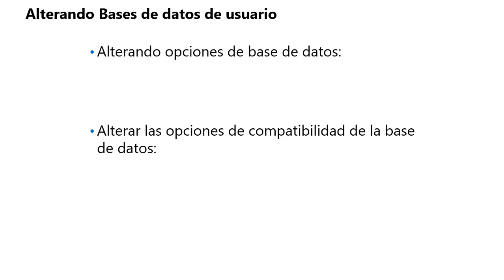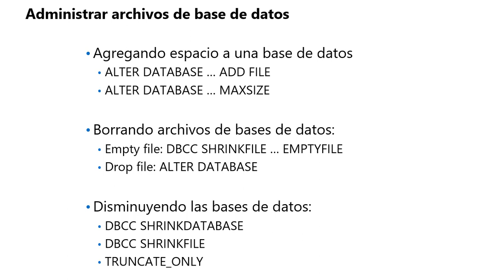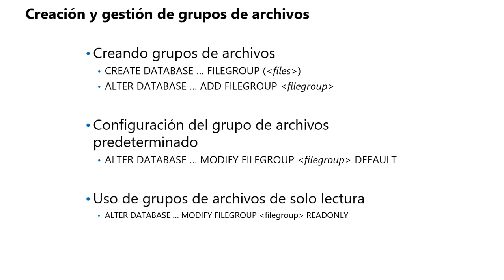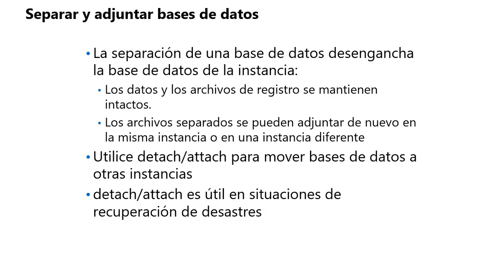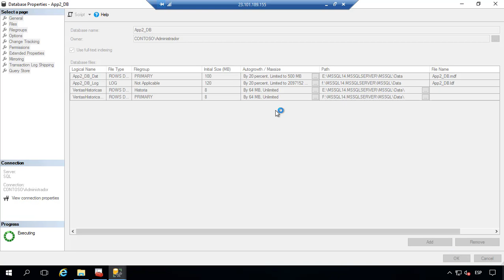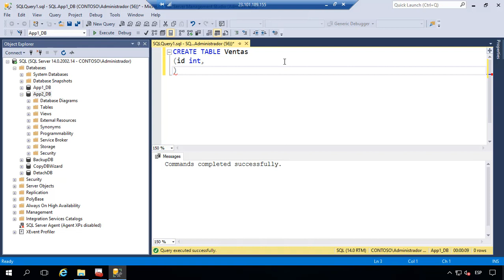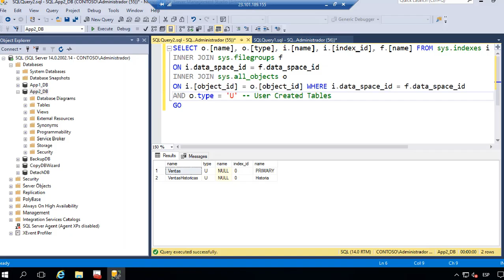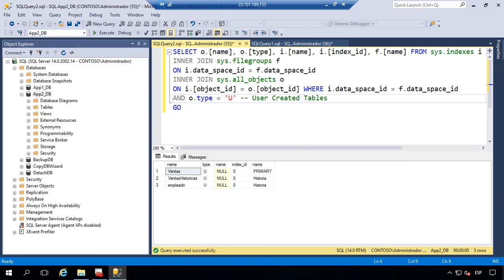14 Archivos y Grupos de Archivos en SQL Server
Conozca cómo crear  administrar archivos y grupos de archivos en SQL Server